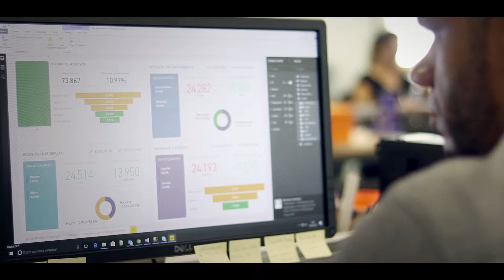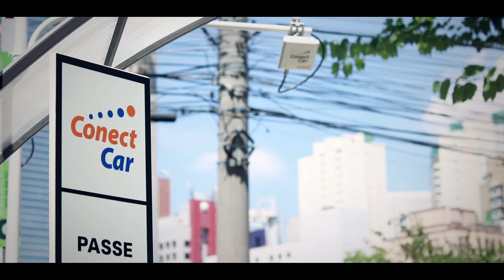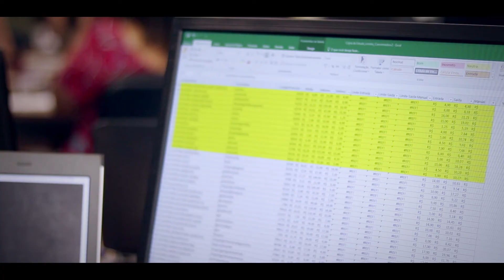ConectCar migra seus sistemas para o Azure e passa a desenvolver para a nuvem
Capacidade de transações por segundo do serviço de pagamentos de cancelas multiplicou em 82 vezes após sair do ambiente on-premises para a nuvem